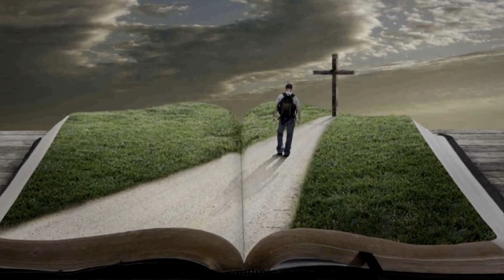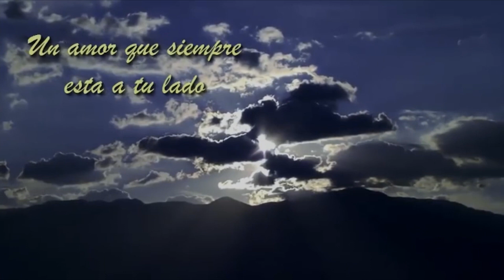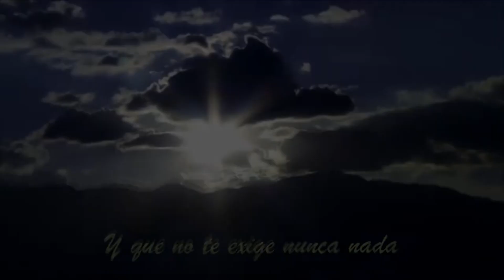Demostración de amor